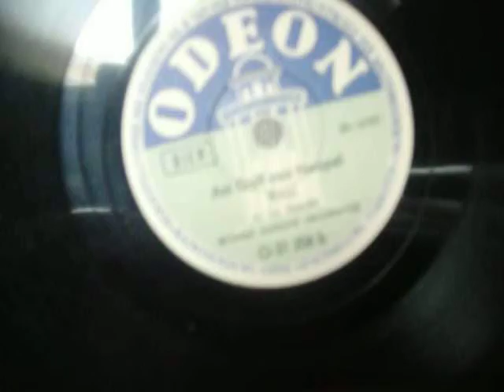"Am golf von Neapel"-Weiner boheme orchestra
walc
a la guarida
Weiner boheme orchestra
Odeon 31 206b
Płyta uszkodzona
Płyta pochodzi ze zbiorów wlasnych